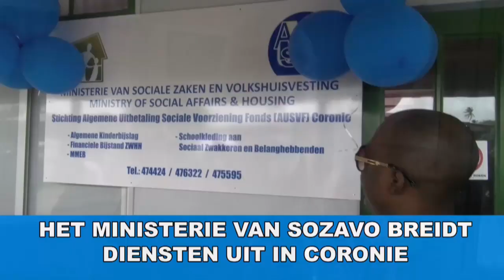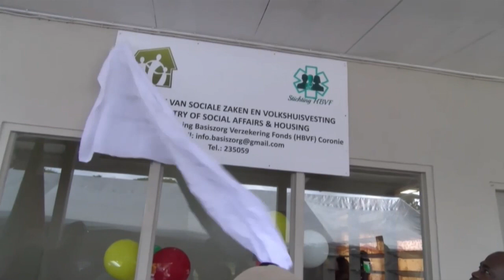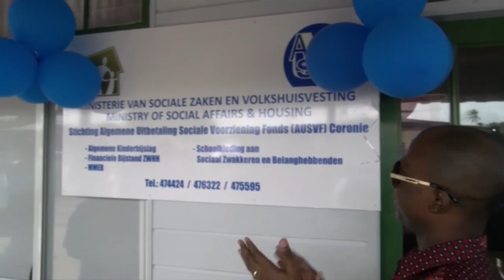Het ministerie van SOZAVO breidt diensten uit in Coronie STVS JOURNAAL 20 februari 2020